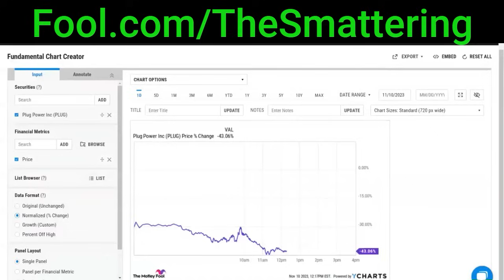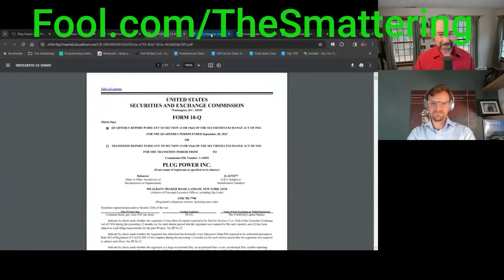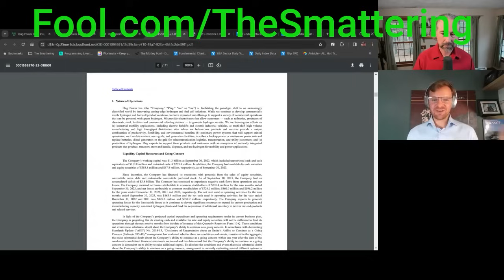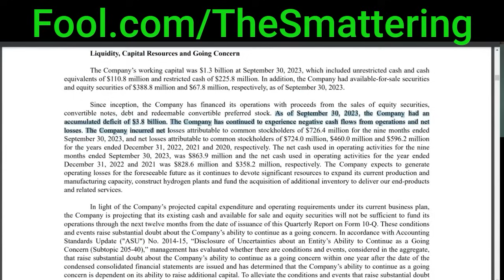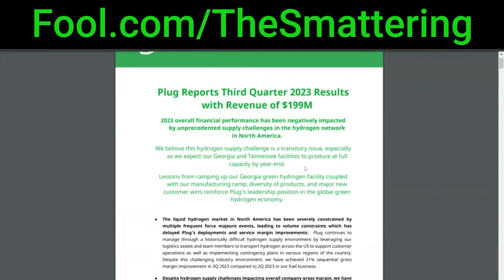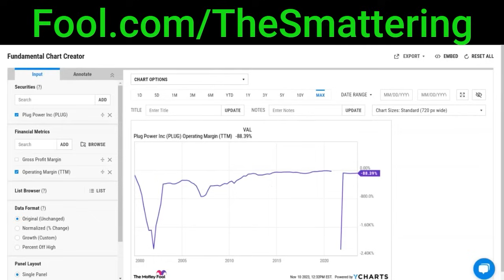A Closer Look at Plug Power and Why Investors Should Be VERY Cautious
A closer look at what is going on with Plug Power.

Stocks discussed:  PLUG